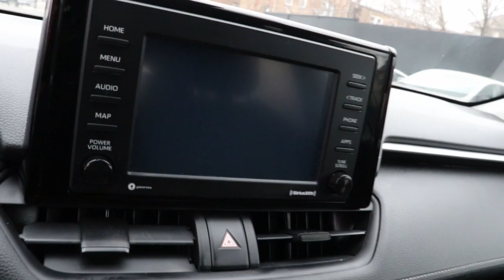2020 Toyota RAV4 North Chicago, Oak Lawn, Calumet city, Orland Park, Matteson, IL P14172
Magnetic Gray Metallic Used 2020 Toyota RAV4 LE available in Chicago, Illinois at Toyota on Western. Servicing the Oak Lawn, Calumet city, Orland Park, Matteson, IL area.

6941 South Western Ave.

Scores 34 Highway MPG and 27 City MPG! This Toyota RAV4 boasts a Regular Unleaded I-4 2.5 L/152 engine powering this Automatic transmission. Wheels: 17 Steel -inc: silver six-spoke wheel covers, Urethane Gear Shifter Material, Trip Computer.*This Toyota RAV4 Comes Equipped with These Options *Transmission: 8-Speed Automatic, Transmission w/Driver Selectable Mode and Sequential Shift Control, Toyota Safety Sense (TSS) 2.0, Towing Equipment -inc: Trailer Sway Control, Tires: 225/65R17 AS, Tailgate/Rear Door Lock Included w/Power Door Locks, Systems Monitor, Strut Front Suspension w/Coil Springs, Steel Spare Wheel, Side Impact Beams.* Visit Us Today *A short visit to Toyota On Western located at 6941 S Western Ave, Chicago, IL 60636 can get you a trustworthy RAV4 today!